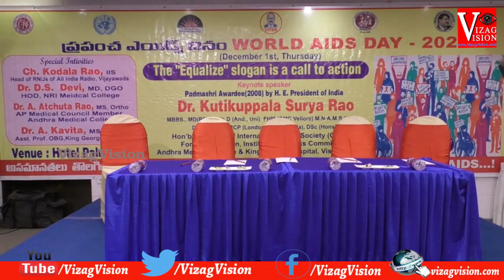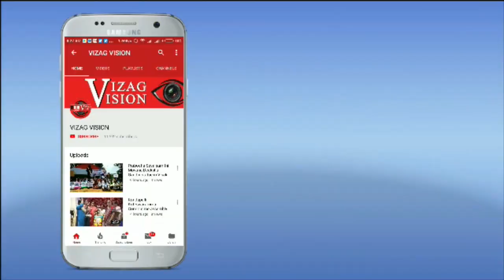World Aids Day 2022 | Equalize Health is a right for every human being | Padmasri Dr. kutikuppala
World Aids Day 2022 | Equalize Health is a right for every human being | Padmasri Dr. kutikuppala Surya Rao Visakhapatnam Vizag Vision